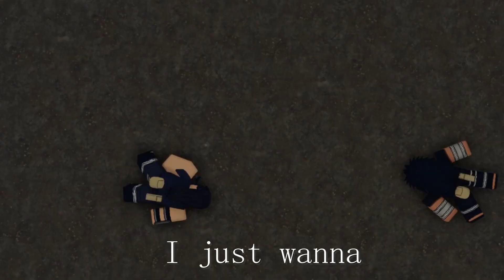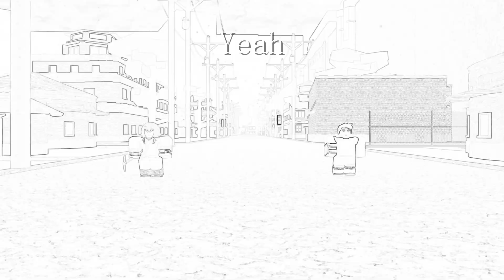I Just Wanna Gank - S:P Music Video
Unlimited Projects was officially founded in 2018 as a game studio.
Our history is marked with ambitions and innovations, all coalescing to form a unique experience across all our games.